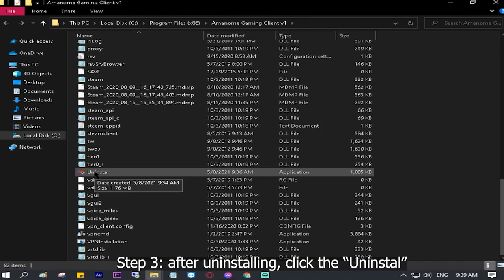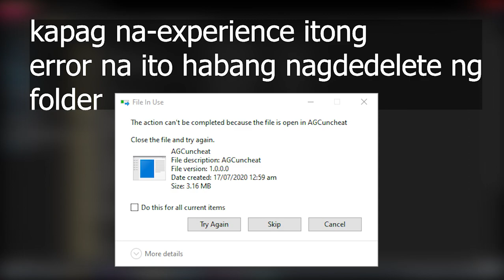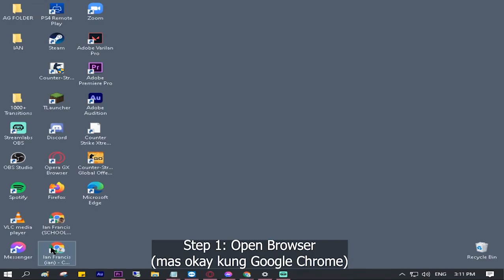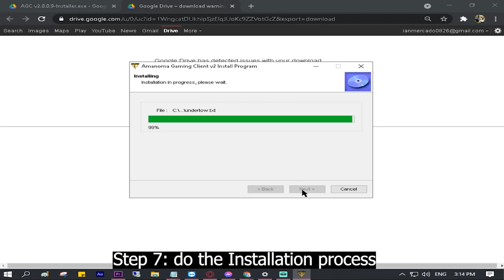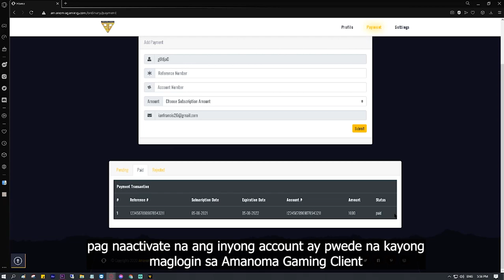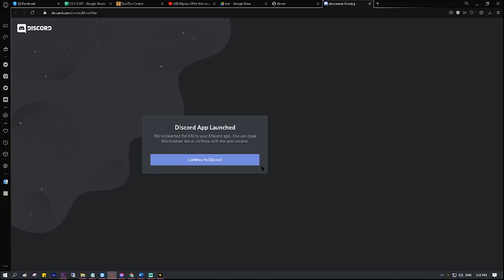PANO MAKALARO NG COUNTER-STRIKE ONLINE NG LIBRE SA AMANOMA GAMING CLIENT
0:08 UNINSTALL AGCV1
1:32 UNINSTALL OLD VERSION AGCV2
2:02 DOWNLOAD UPDATED AGCV2
2:47 DISABLE FIREWALL/ANTIVIRUS
3:07 INSTALL UPDATED AGCV2
4:01 REGISTER ACCOUNT/APPY VIP
4:45 LOGIN AND JOIN SERVERS

(NOTE)
FREE PH SERVER po papasok para sa mga Free to play
VIP DISKLESS SERVER para po sa mga VIP